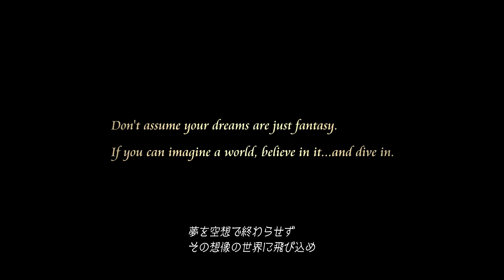KINGDOM HEARTS 3 - NEW TRAILER 2017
Muy buenas Corazones y bienvenidos a un video mas con las Xidas!
OMG AL FIN! NUEVO TRAILER DE KINGDOM HEARTS 3 DE 2017 CORAZONES PUTO HYPE!! Pronto en ESPAÑOL, y subiremos REACCION y ANALISIS profundo

Tambien los Comentarios y Likes nos animan mucho.
Muchísimas gracias por el apoyo! Os queremos Corazones!

♛ DONAR
Quieres ayudar en el canal?

♛ INFORMACIÓN
♥ Juego: KINGDOM HEARTS 3 | KINGDOM HEARTS III
♥ Plataforma: ps4 | xbox one